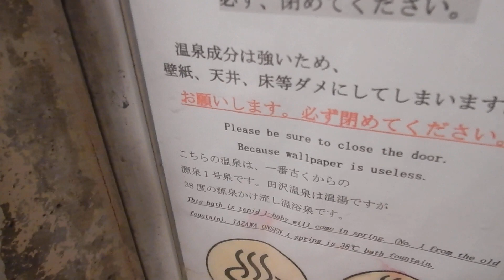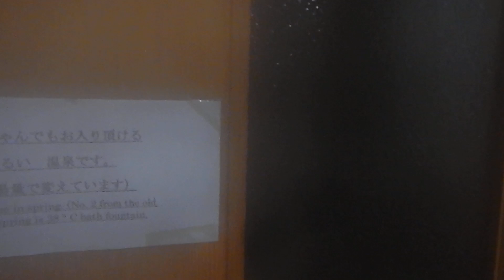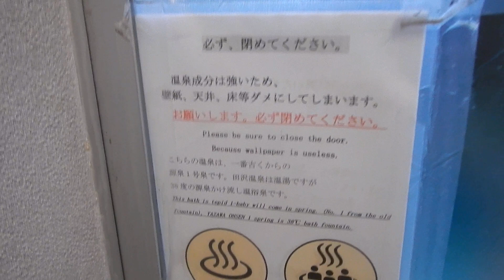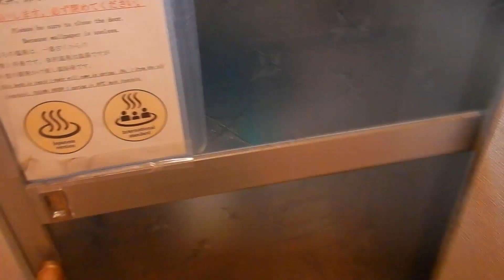田沢温泉・ますや旅館 夜の家族風呂